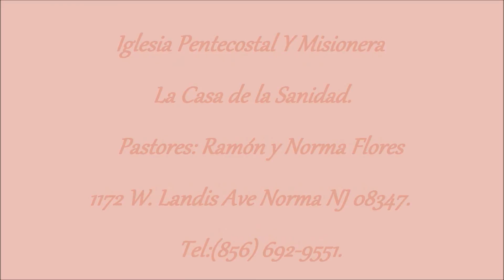5- Tema: Jehová esta con el!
Pastor: Ramón Flores